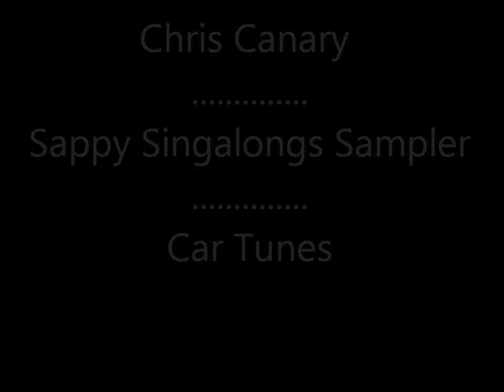Chris Canary - Sappy Singalongs Sampler - 2021